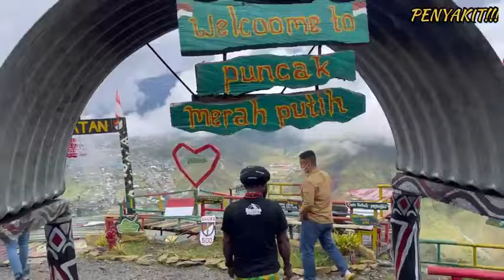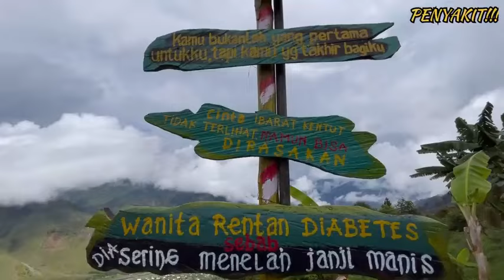KALAU DULU MANA BERANI